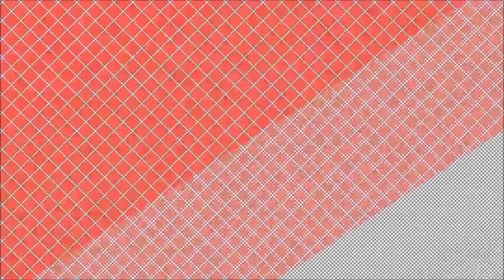Shubham Rupam | जा के सिर पे हाथ म्हारे श्याम धनि के होवे है | Superhit Shyam Bhajan | भजन सिमरन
Song -   जा के सिर पे हाथ म्हारे श्याम धनि के होवे है
Singer -  शुभम -रूपम (कोलकत्ता )
आयोजक -  अग्रसेन युवा क्लब (रोहिणी सेक्टर -11 ,दिल्ली )
Darbar Seva : Shri Shyam Salona Darbar, (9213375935)
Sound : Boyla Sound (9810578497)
D.O.P - Naveen Sharma
Edit - Nitin Rajput
Video Lebal - Bhajan Simran
Media Partner : Vainet Media
Director : "Hare Ka Sahara Baba Shyam Hamara"

Digital Work:- Ashish Garg
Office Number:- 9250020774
Label & Copyrights :- Bhajan Simran

➤Copyright :- Bhajan Simran